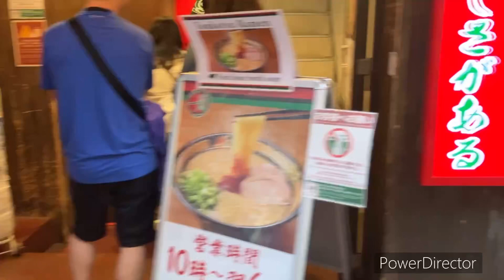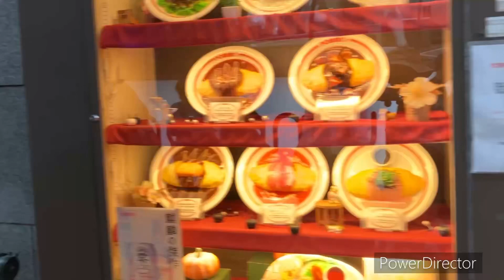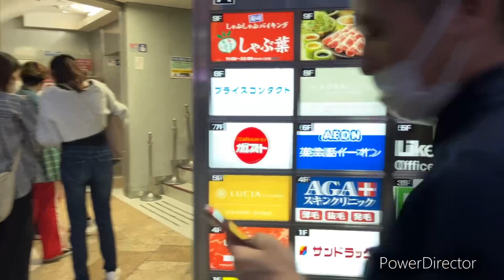Shibuya Walking, 渋谷 Centre Gai, ディズニーストア Disney Store, SHIBUYA109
10:20 - 20:40
渋谷 ディズニーストア  Disney  Store

センター街
スペイン坂
交差点
SHIBUYA109
センター街